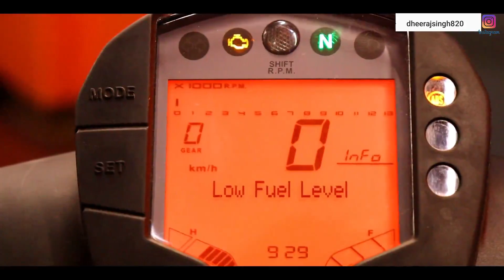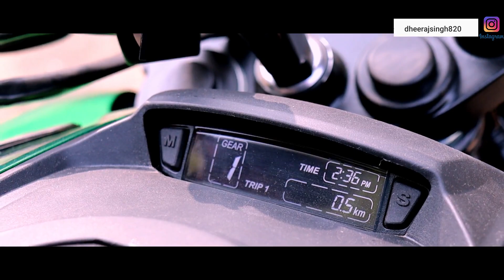Duke 250 bs6 Led Vs Dominar 400 Bs6 2021|| Mileage & Price|| Service Cost (DheerajVlog)